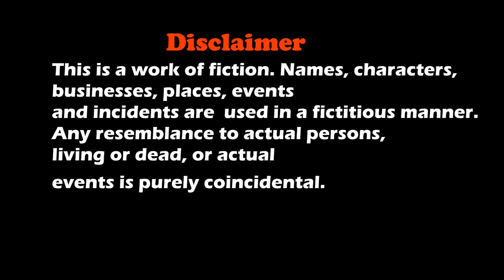DOG SHORT FILM | SMALL POCKET | BEAGLE || MOHAK MEET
Small Pocket Film Is A Story About A Boy Ashu & His Love Towards Dogs and This Film Shows How Me Met His First Pet Pocket.

Cast
Mohak Meet
Seema Bhatt
Sandhya Dhonde
Vinnie
Pockket Hatyal
Max
Ginnie
Mishti

Concept
S. Meet

Editing & Direction
Mohak Meet